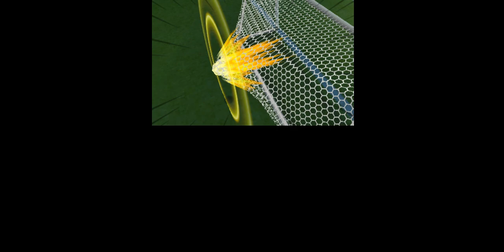Inazuma Eleven Go Galaxy - New Elite VS Hat Caps